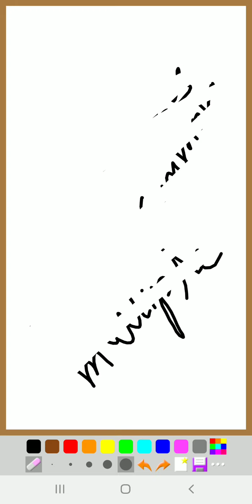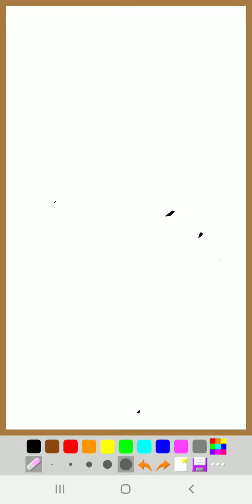6th maths hcf and lcm